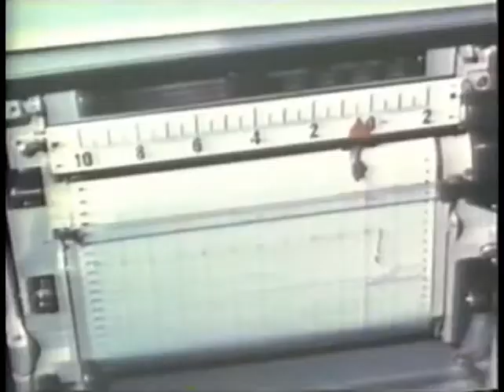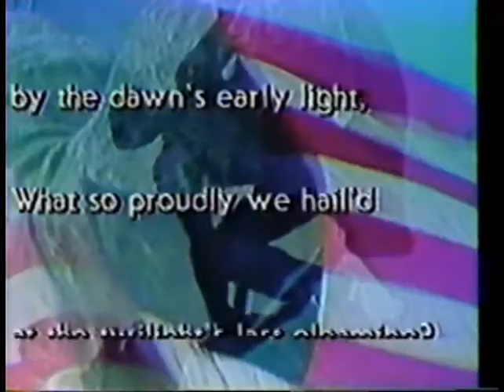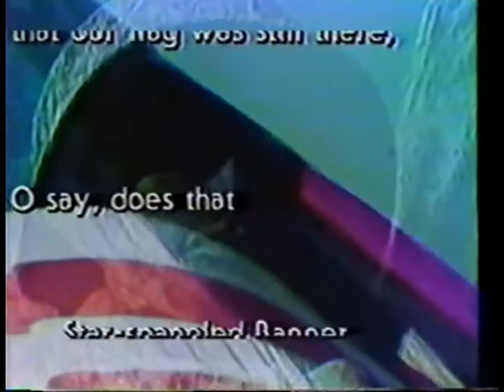LPB (KLTM-TV 13 Monroe) Star Hustler & sign-off March 1, 1991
From March 1, 1991, here is a sign off from Louisiana Public Broadcasting as taped off Monroe affiliate KLTM, which had been the earliest public broadcasting station in Louisiana as KLSE-13.  The venture was short lived due to the station's small transmitter height, lack of educational programming in the era, and the fact that all other FCC licenses for non-commercial use in Louisiana were on UHF frequencies (outside of New Orleans) such that it went off the air in 1964, seven years after launching, leaving PBS programming largely absent from Louisiana save WYES in New Orleans and some fringe parts of the state who could receive PBS programming from nearby states.  All copyrights acknowledged.  First starts with a John Horkheimer Star Hustler and then goes into the technical information followed by the National Anthem the station used from at least the early 1980s until about 1992 by US Air Force Band and Singing Sergeants.